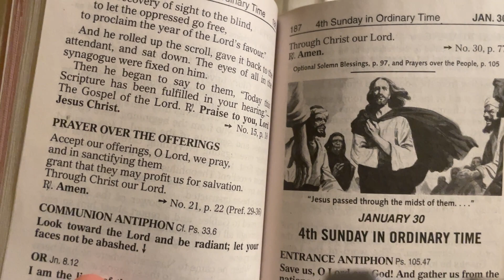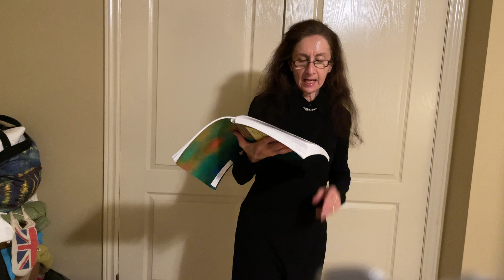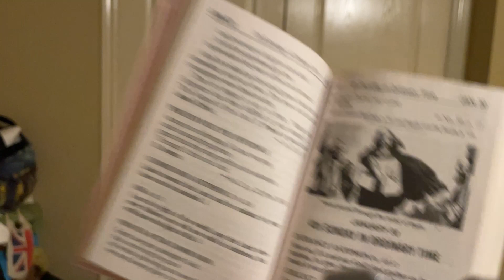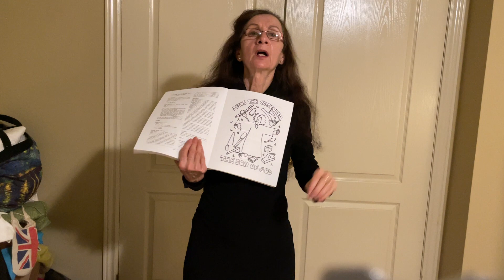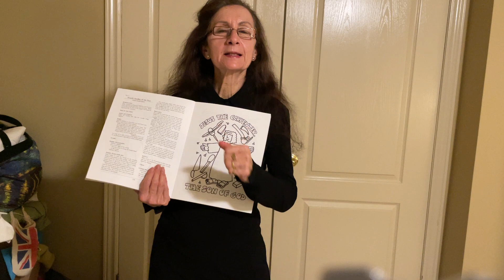2022 01 30 LSpirits